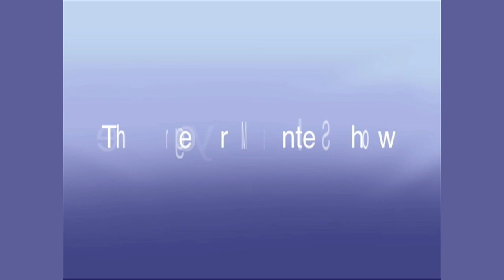Gregory Mantell Show -- What French Women Know about Love & Sex / Wesley Wilson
French women may not give a damn but they are also 'into men' not 'over them' like some of their American counterparts, says Debra Ollivier; she's author of "What French Women Know: About Love, Sex. " Plus, personal trainer Wesley Wilson on teens and steroids and staying motivated.